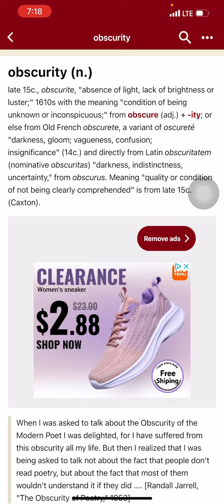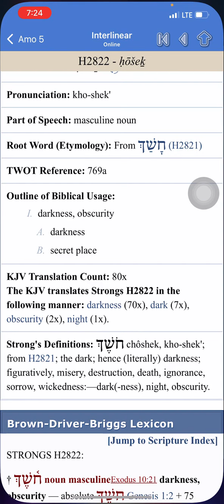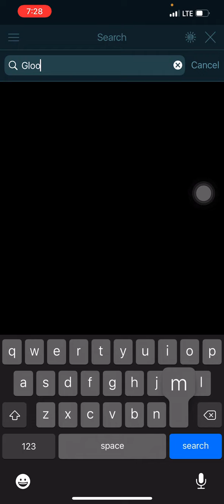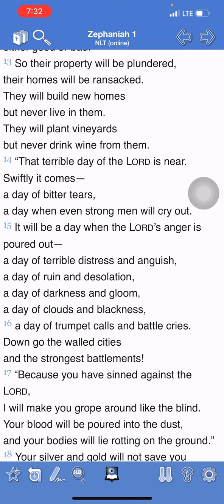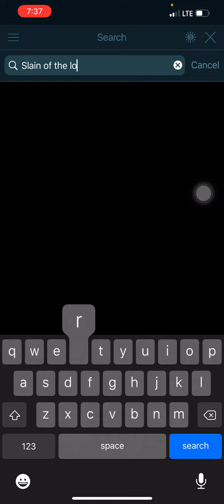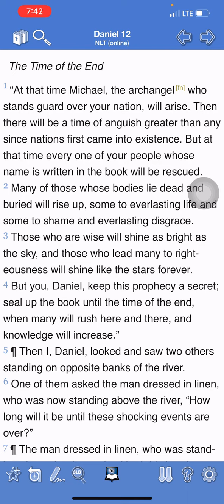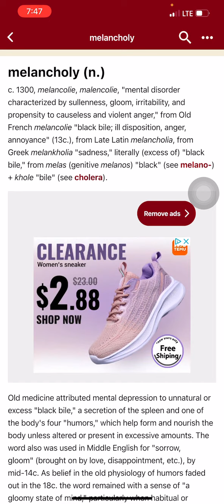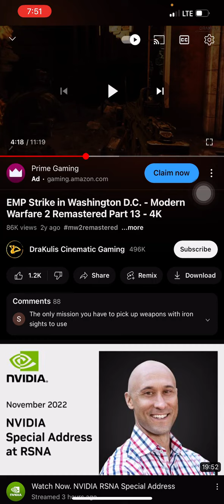Vision Of A EMP !